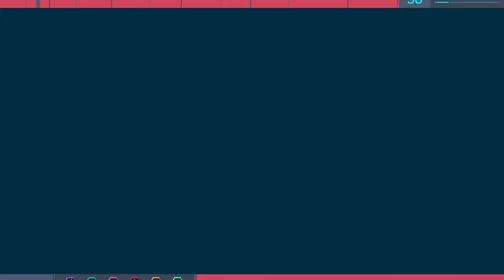Spiderman PS4 DLC Silver Lining Gameplay Walktrhoug PARTE2 Español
Disculpas por la mala calidad del audio, soy novato u.u